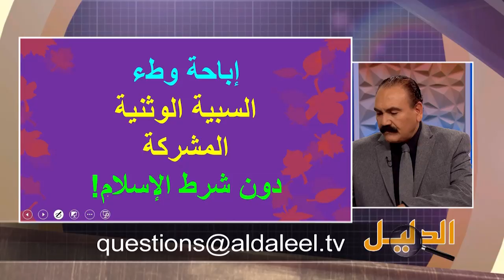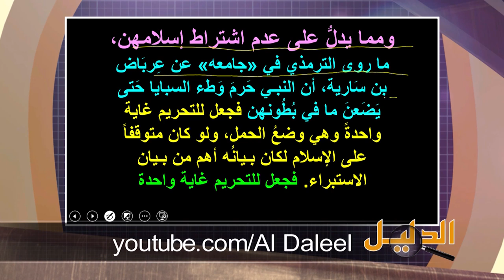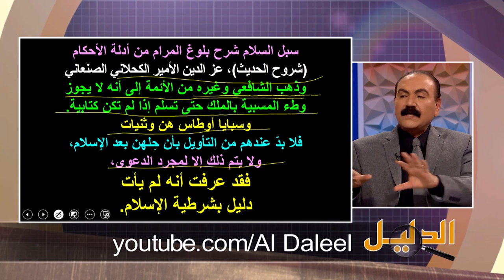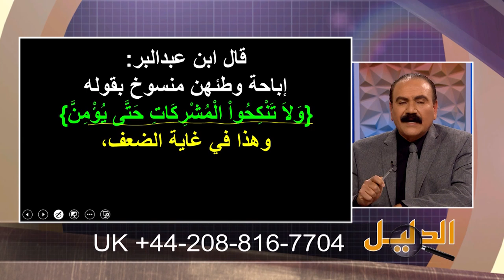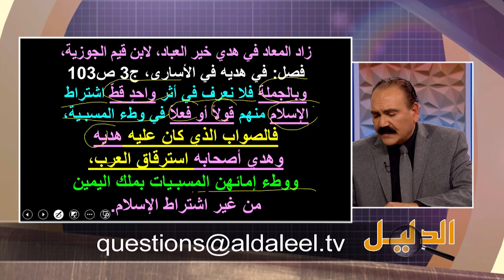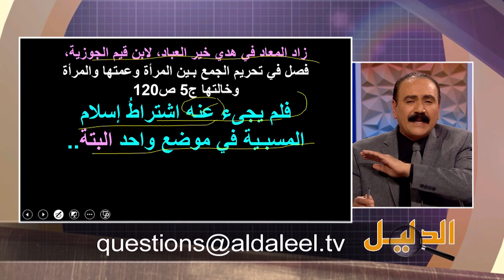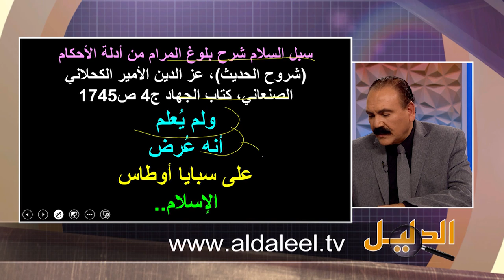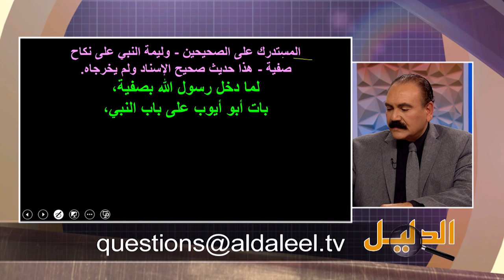برنامج الدليل - الحلقة 554 - الشيخ عبدالله رشدي ومحنة سبايا أوطاس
في هذه الحلقة نسأل: هل كان محمد يمنع ممارسة الجنس مع السبية الوثنية؟ ومن ناحية أخرى: هل مارس الصحابة الجنس مع المشركات بملك اليمين؟ وهل غير أئمة الإسلام في نهج محمد والصحابة في حكم وطء السبية المشركة؟! الشيخ عبدالله رشدي في كلامه عن سبي أوطاس أخفى حقيقة هامة، فقدم رأي الأئمة فوق نهج محمد والصحابة